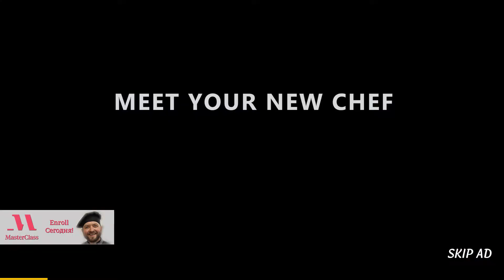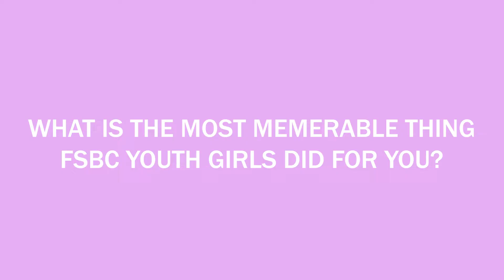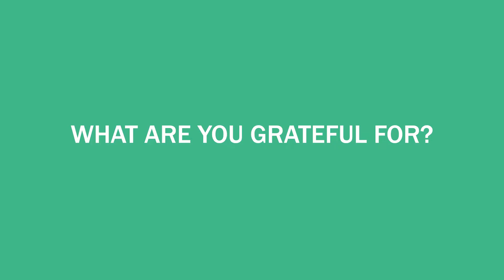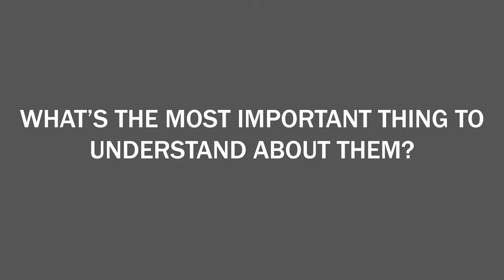2020 FSBC Girls Night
First Slavic Baptist Church Youth Girls Night of 2020